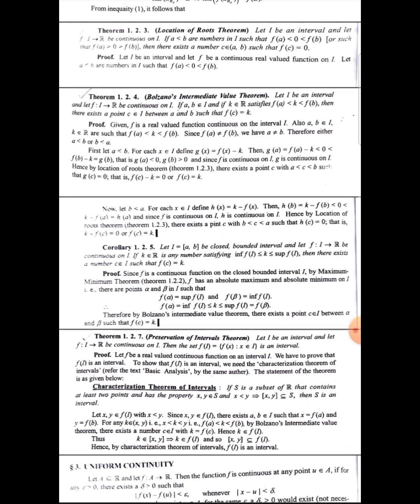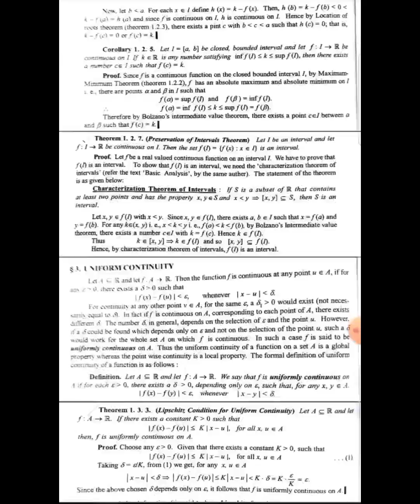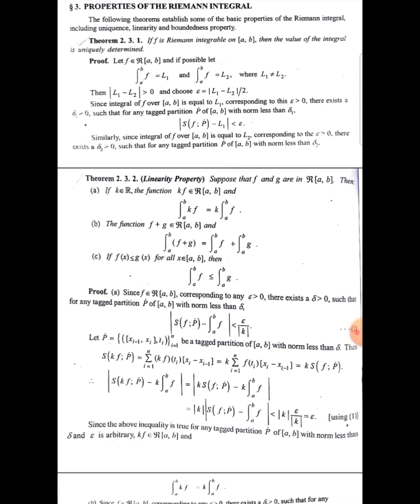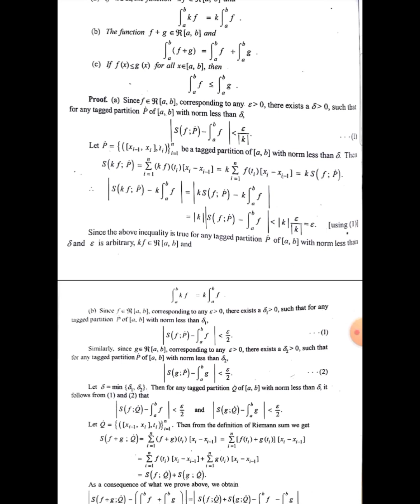CALICUT UNIVERSITY |6TH SEM |BSC MATHS| REAL ANALYSIS |IMPORTANT QUESTIONS